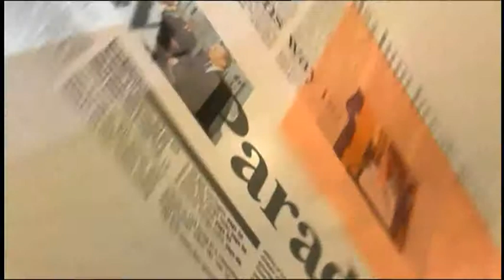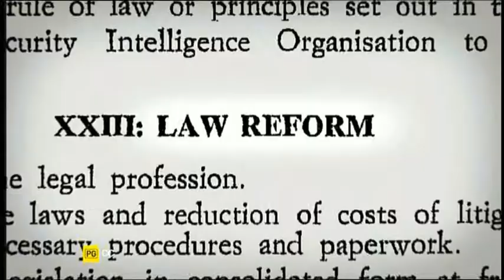Capital Hill 29 May 2013 - Jane Prentice and Joel Fitzgibbon